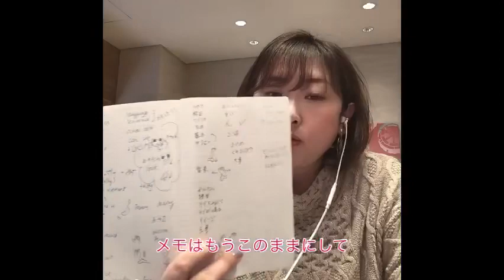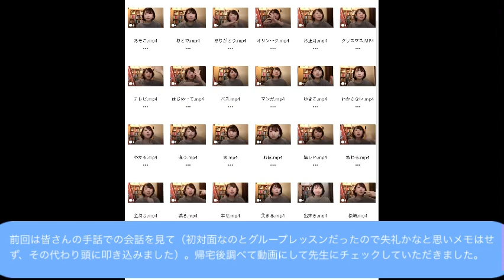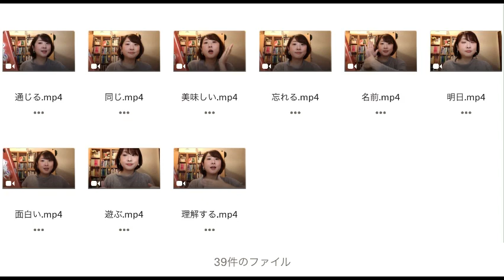手話のマンツーマンレッスンを受けてきました ASL 日本手話 shouldとneedは2回、mustは1回強く！だそうです。間違えた〜😅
1月はコーチングプランとグループレッスンをお休みして、隔週木曜はグループ、毎週金曜はマンツーマンでレッスンを受けることにしました。新しい言語との出会いが楽しくて仕方ありません♫